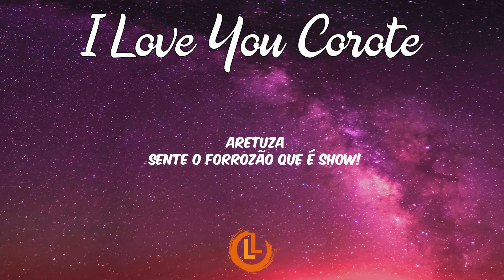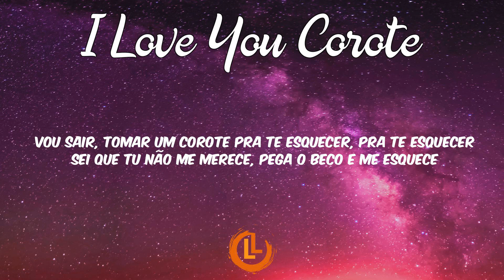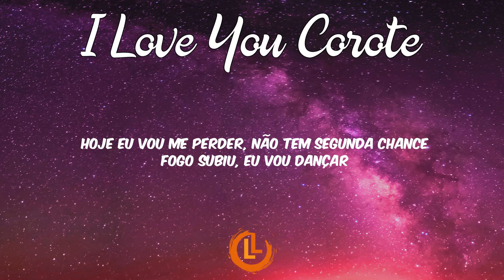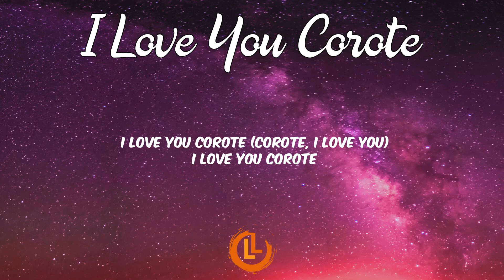Aretuza Lovi - I Love You Corote (Letras)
Aretuza Lovi - I Love You Corote Letra Video | Letras Latinas
I Love You Corote Letras - Aretuza Lovi.

🎙️ Aretuza Lovi - I Love You Corote Letras Letras:

[Letra de "I Love You Corote" com Aretuza Lovi]

[Intro]
Aretuza
Sente o forrozão que é show!

[Verso]
Tô em casa, bad forte
Vou sair, tomar um corote pra te esquecer, pra te esquecer
Sei que tu não me merece, pega o beco e me esquece
Não vou mais sofrer, eu não vou mais sofrer
Não quero me enganar, nem pedir pra voltar
Eu quero um outro lance
Amor, me solta, eu vou beber
Hoje eu vou me perder, não tem segunda chance

[Pré-Refrão]
Fogo subiu, eu vou dançar
Meu novo amor, eu vou gritar: I love you corote! I love you corote!

[Refrão]
I love you, I love you, I love you corote

[Interlúdio]
Um novo ritmo no Brasil
Arrocha o nó do forró
Aretuza

[Saída]
Ai!
I love you corote (Corote, I love you)
I love you corote